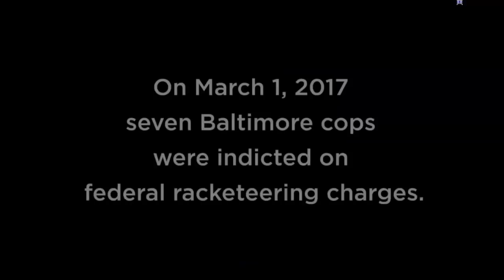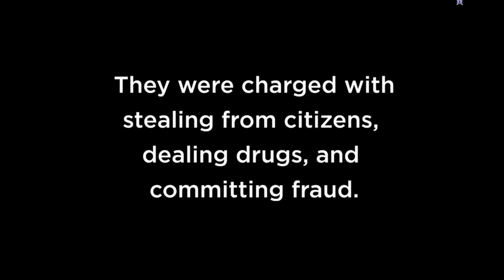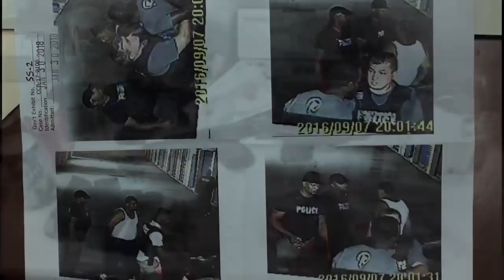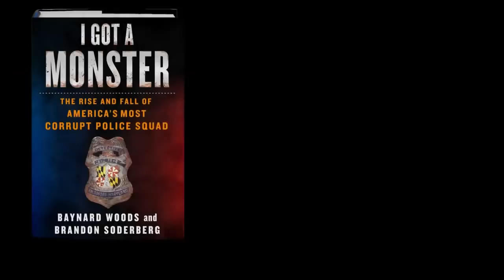Baynard Woods "I Got a Monster: The Rise and Fall of America's Most Corrupt Police Squad"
The Department of Humanities and the Philosophy Program is proud to present a public lecture by Baynard Woods.

Baynard Woods resides in Baltimore, where he covered criminal injustices and protest for the Guardian and the Baltimore City Paper.  His work has appeared in The New York Times, The Washington Post, Oxford American magazine, and other publications.  A respected investigative journalist and writer, his most recent work with Brandon Soderberg I Got a Monster: The Rise and Fall of America's Most Corrupt Police Squad directs an intense and focused light on the criminal plots and veniality of the notorious Gun Trace Task Force, whose corruption exploded before the public in 2017.  Woods and Soderberg delve into the genesis of this tragedy in policing, its consequences still reverberating today both on Baltimore's streets and within the halls that carve out the city's institutions of power.
Most intriguingly, Baynard Woods also holds a Doctorate in ancient philosophy and will discuss how his decision to pursue a career in journalism is a way to lead a truly "Socratic life."  How we might understand this goal as the shared goal bringing together journalism and philosophy will be a primary focus of this event.